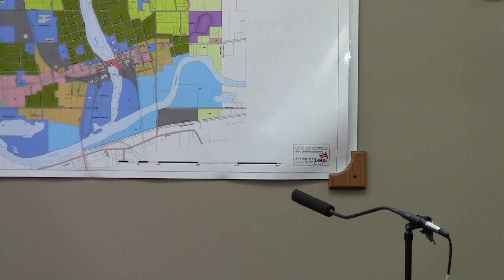Lowell City Council Meeting, Monday, March 6, 2023 Part 2